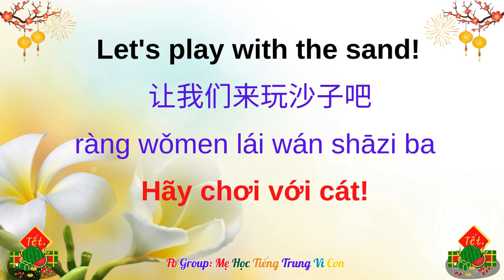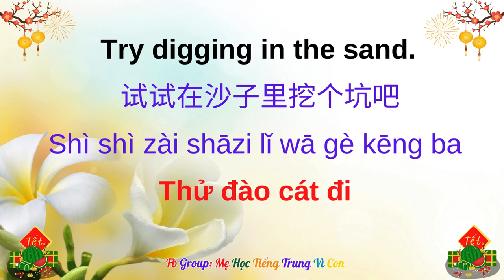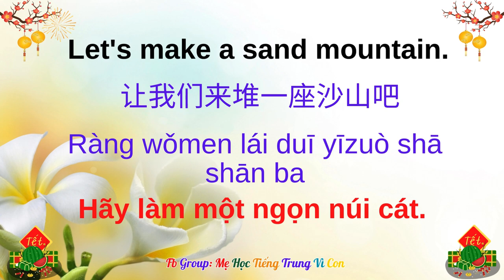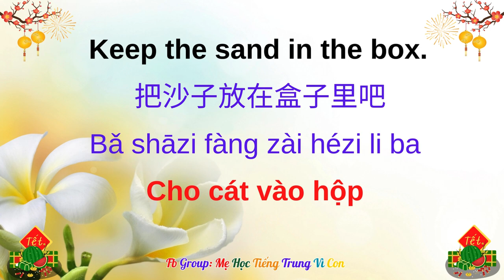Bài 36: Playing in the sand | 玩沙子 | Wán shāzi | Chơi ở bãi cát